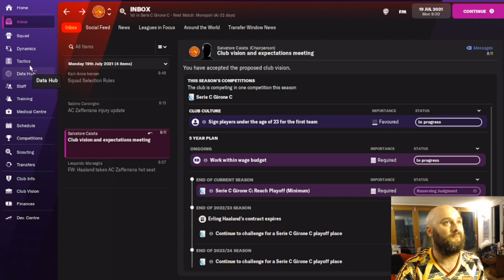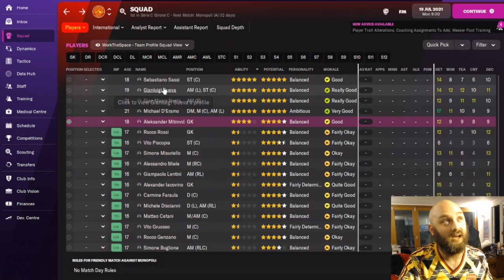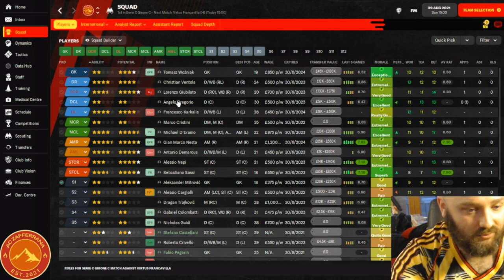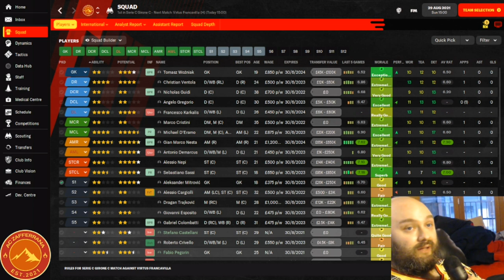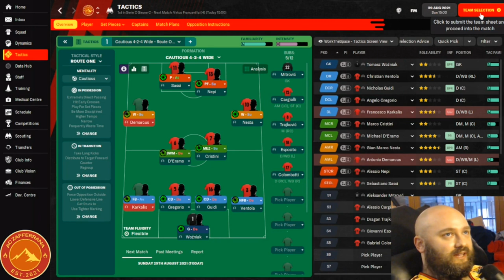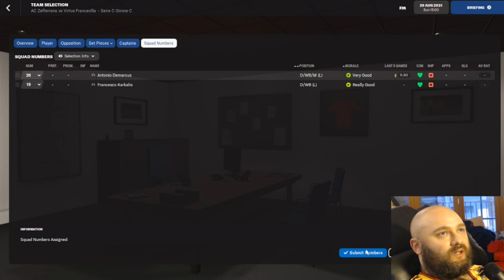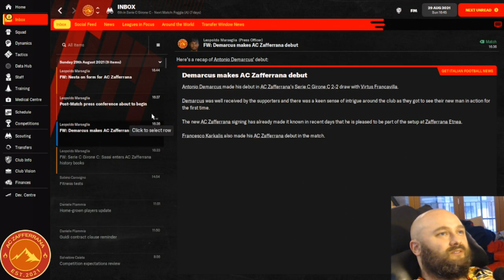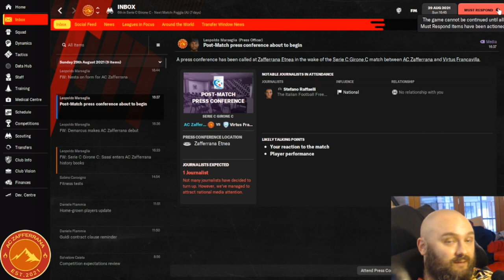Football Manager 2022 ¦ Moving Plates: The Eruption of the Tectonics ¦ 1: The First Rumblings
A brand new club is born! The first in a long running series!